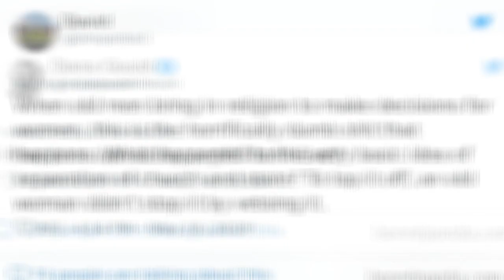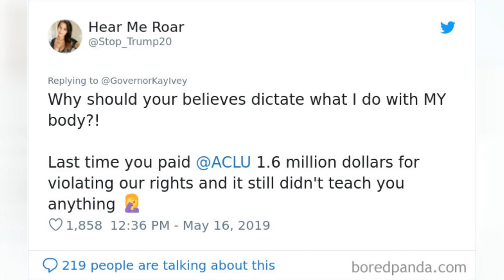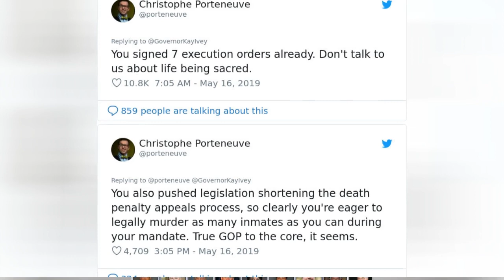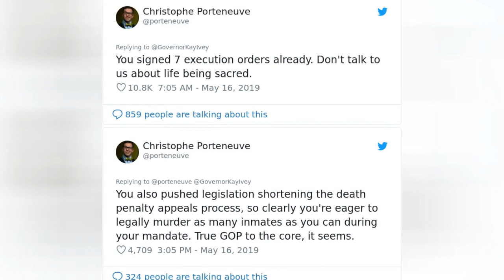28 Most Savage Posts About The Alabama Abortion Law 🙃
Recently Alabama enacted the country's most restrictive abortions law. The news sent shock waves not only through the USA but also the whole world. Many people called it a step backward for women's rights, as it criminalizes performing abortions at any point during pregnancy with a single exception for when 'abortion is necessary in order to prevent a serious health risk.' Doctors who perform abortions now can face up to 99 years in prison in the state. While the governor Kay Ivey who signed the Alabama Human Life Protection Act says the Alabamian's believe that every life is precious & that every life is a sacred gift from God, many people disagree. Here is the list of responses clapping back at controversial abortion ban.
0:00 - Intro
0:00:12 - People-Respond-To-Alabama-Abortion-Ban-Law
0:00:21 - People-Respond-To-Alabama-Abortion-Ban-Law
0:00:30 - People-Respond-To-Alabama-Abortion-Ban-Law
0:00:39 - People-Respond-To-Alabama-Abortion-Ban-Law
0:00:48 - People-Respond-To-Alabama-Abortion-Ban-Law
0:00:57 - People-Respond-To-Alabama-Abortion-Ban-Law
0:01:06 - People-Respond-To-Alabama-Abortion-Ban-Law
0:01:15 - People-Respond-To-Alabama-Abortion-Ban-Law
0:01:24 - People-Respond-To-Alabama-Abortion-Ban-Law
0:01:33 - People-Respond-To-Alabama-Abortion-Ban-Law
0:01:42 - People-Respond-To-Alabama-Abortion-Ban-Law
0:01:51 - People-Respond-To-Alabama-Abortion-Ban-Law
0:02:00 - People-Respond-To-Alabama-Abortion-Ban-Law
0:02:09 - People-Respond-To-Alabama-Abortion-Ban-Law